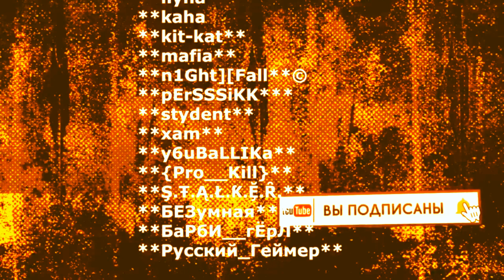"Его целовал Путин"! Ушел на рассвете...